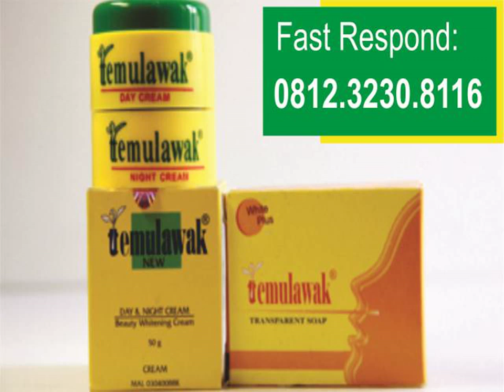Pelembab Wajah Pria Yang Aman, Krim Untuk Kulit Berminyak, Paket Krim Temulawak, 0812-3230-8116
Cream Temulawak adalah produk wajah yang memiliki kualitas terbaik dan aman. Dibuat dengan bahan alami yaitu ekstrak temulawak yang dipadukan dengan bahan lain yang aman digunakan untuk merawat wajah. Cream Temulawak tidak hanya terdiri dari cream siang, cream malam tapi juga ada yang berbentuk sabun muka. Bagi yang tinggal di negara beriklim tropis maka cream temulawak ini sangat cocok untuk digunakan. Kulit kusam, kering dan flek hitam biasanya sering di alami oleh masyarakat yang tingal di negara beriklim tropis. Cream Temulawak dapat menjadi solusi untuk mengurangi bahkan menghilangkan resiko-resiko tersebut.
Cara pemakaian Cream Temulawak di pagi dan malam hari
1. Pertama, bersihkan dulu keseluruhan wajah dengan sabun. Lalu bagian wajah di keringkan, hindari penggunaan handuk dalam mengeringkan wajah.
2. Aplikasikan cream wajah dengan tipis dan merata pada wajah, juga digunakan sampai leher. Hindari bagian kelopak mata dalam penggunaannya.
3. selama perawatan Cream Temulawak, hindari terlalu lama berada di atas sinar matahari dan juga jangan bereng.

Alamat : Jalan Danau Sentani Tengah Blog H2 B39.